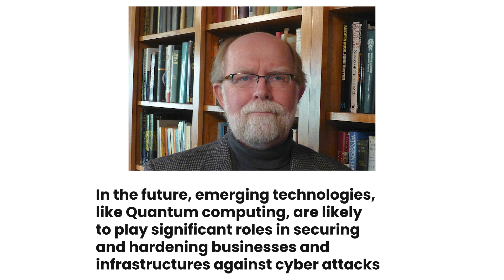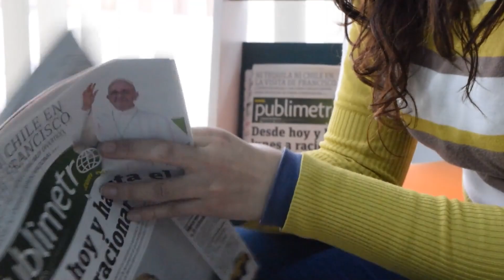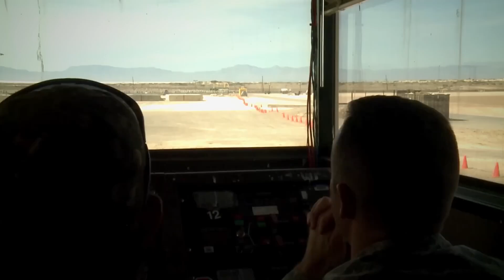The US Just Spend Billions Of Dollars On A Missile That Can't Be Stopped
The United States just invested billions of dollars into a missile that can't be stopped. Learn about the implications of this decision and what it could mean for the future of warfare. The US military has just completed a test of a new missile, and the early results are gonna shock you. The Billion dollar missile was designed to be the most advanced in the world.